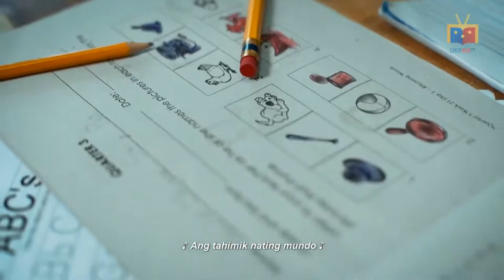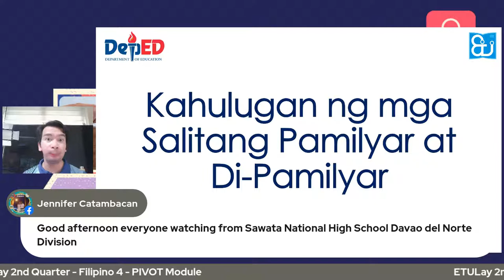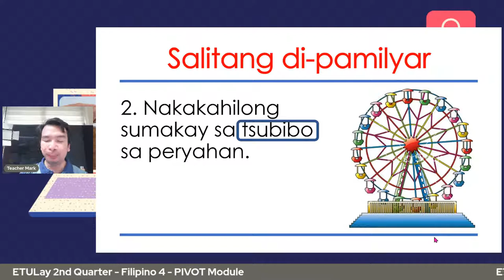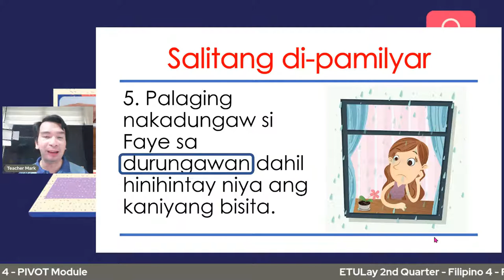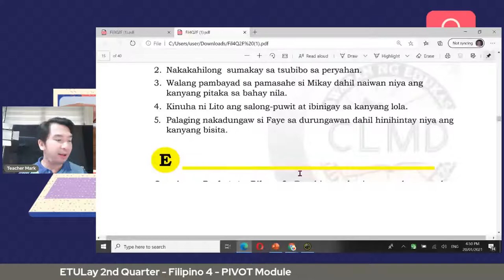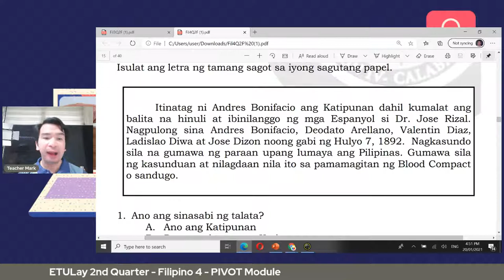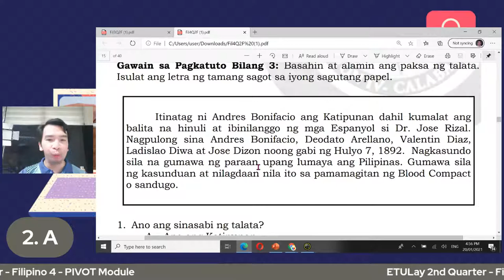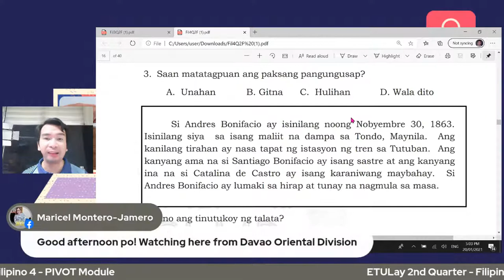ETULay - 2nd Quarter - Filipino 4 - PIVOT Module Scheduled